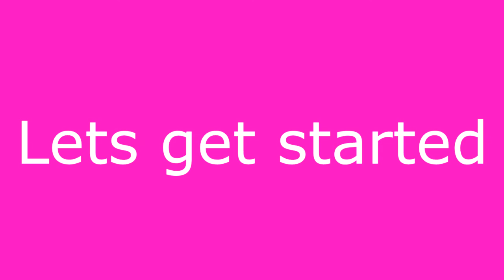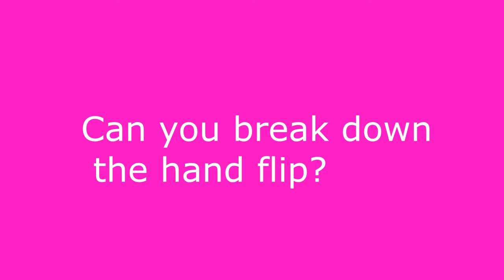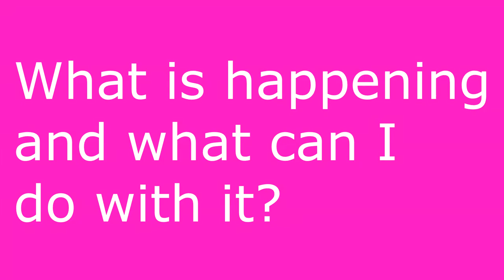Rope Dart tutorial. Advanced dart tech. One arm non-stalling cradle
This technique is a direct translation of the yoyo trick "wrist mount" instead of a wrist we use our whole body